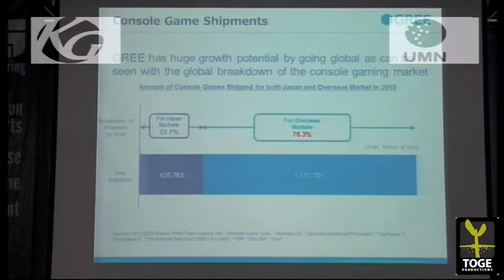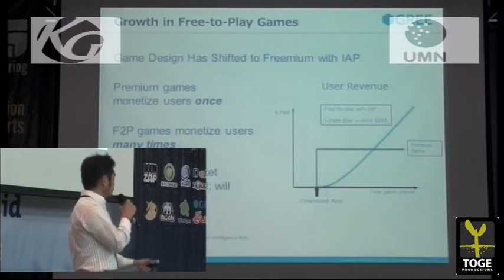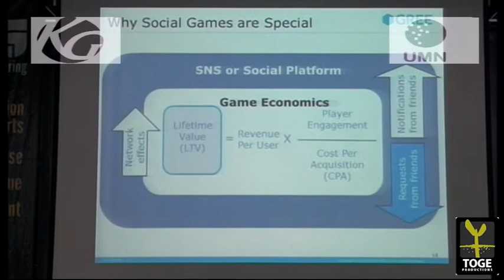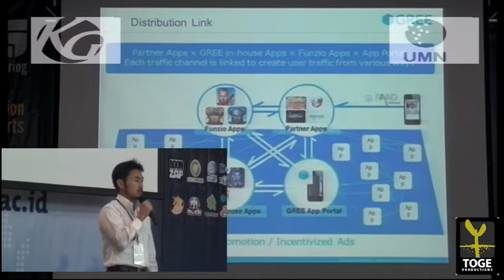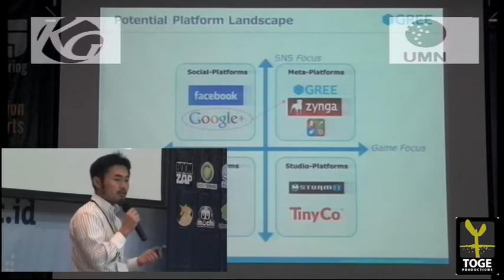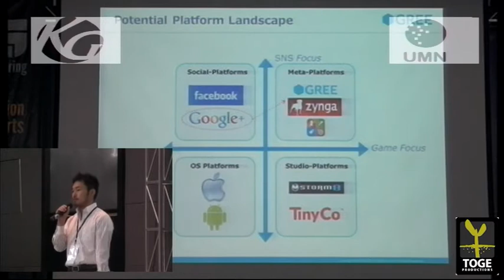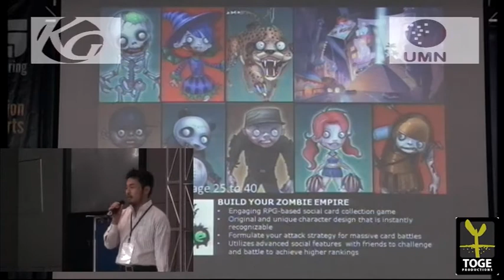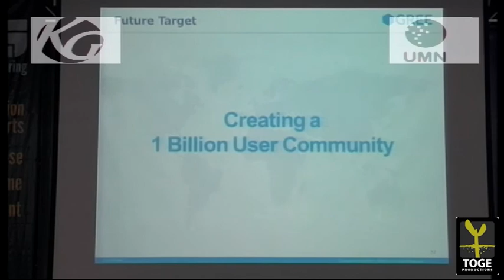Noritaka Kobayashi - Game Developers Gathering - G3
First Speakers : Noritaka Kobayashi - VP, GREE Singapore

Game Developers Gathering (GDG) is a Non-Profit annual event where enthusiasts & professionals in games industry can come together to share their knowledge, experiences, and opinions with the goal to promote and grow Indonesia's game industry.

GDG 2012 is the fourth event held in Jakarta. This year we cooperate with UMN (Multimedia Nusantara University) to conduct this event and be part as G3 Event Series. GDG 2012 is also supported by IGDA Indonesia.

G3 is the abbreviation of GDC Gaming Ground it is a series of events which includes UMN PROTOWAR 2012, Game Talks, dan Game Developers Gathering 2012. The event series is held by Universitas Multimedia Nusantara lead by UMN Game Development Club.